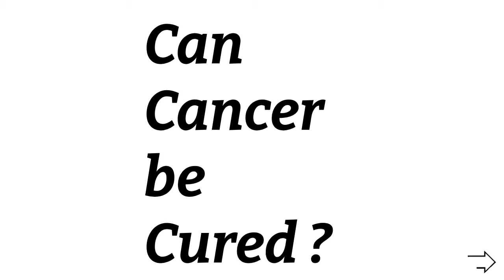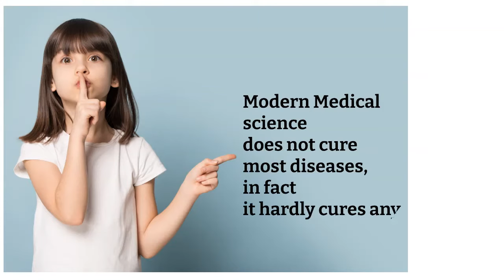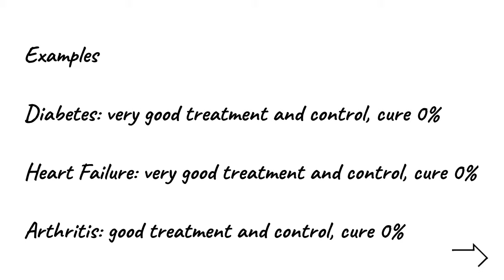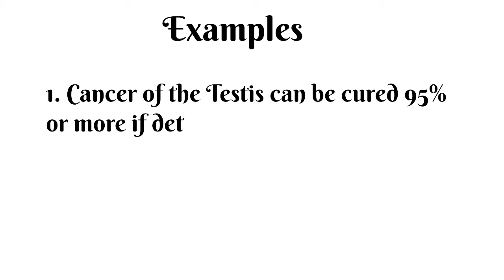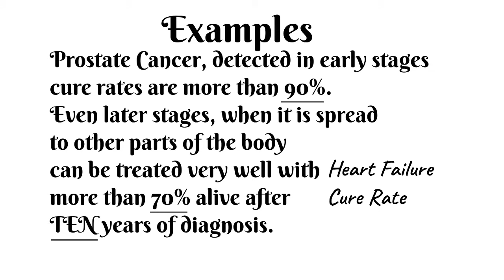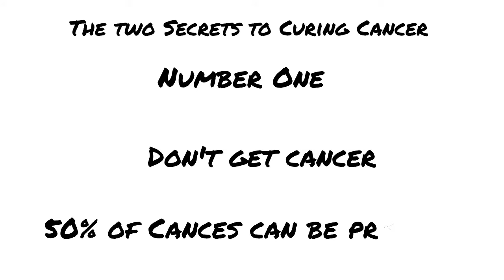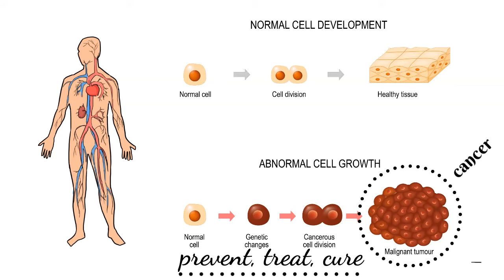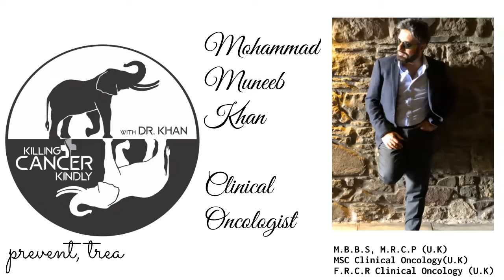Can Cancer be cured ? (English)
Whether you’re looking for information on how to prevent cancer or to live with it following a diagnosis, the internet is awash with hints, tips, and advice. The problem is trying to wade threw this sea of data, statistics and advice to find the most credible sources and best advice.

Here, we do that for you. Dr Khan is a Clinical Oncologist working in NHS England with 25 years of clinical experience in the field of General Medicine and Oncology. He has also been a Principal Investigator for multiple National and International Cancer Research Trials.
Killing Cancer Kindly is the result of years of painstakingly analysing the available web content and combining it with Dr Khan’s extensive oncological experience to create a comprehensive and pragmatic list of ‘Dos’ and ‘Don’ts’ for anyone affected by cancer.

Key areas of Dr Khan’s research include:

Understanding what cancer really is
Discovering how our bodies are constantly killing potentially cancer-causing cells in a daily fight against the disease.
Ways to delay the onset of cancer even when it is inevitable
Simple daily tasks can help create a safe living environment around us and help prevent the onset of common cancers.
Understanding and mitigating the effects of alcohol and tobacco in relation to cancer.
How sex affects the risk of cancer
Understanding the relationship between cancer and drugs
Learning how to avoid outlandish cancer treatments that simply don’t work
How sugar can affect cancer
The unexpected benefits of certain foods and drinks, including chillies and coffee
Understanding how diets can affect cancer
When cancer screening is worthwhile
Ways to help make cancer more responsive to treatment
The future fight against the disease – including the author's thoughts and theories and details of some ground-breaking methods of tackling cancer that will soon be available to patients
Dr Khan’s research and findings are detailed in an upcoming book that provides a holistic approach to beating cancer that looks at every aspect of our lifestyle and provides advice on how to live longer healthier and happier lives.

Killing Cancer Kindly is part of the author’s life-long mission to raise awareness of cancer prevention and cures. Written by a cancer specialist, it reflects on 25+ years of clinical evidence discussions with fellow professionals, patients, survivors and family members to get to the very heart of how cancer can be beaten and how those living with cancer can do so while still getting the most they can out of life

2. About the author

Dr. Mohammad Muneeb Khan
M.B.B.S,
M.R.C.P (London),
MSc Clinical Oncology (Birmingham University),
F.R.C.R (London)
Clinical Oncologist working in NHS England with 25 years of clinical experience in the field of General Medicine and Oncology. He has also been a Principal Investigator for multiple National and International Cancer Research Trials.

Dr. Khan has also taught in a Medical School and is currently involved in the teaching and mentoring of junior doctors and medical staff. His passion in life is preventing and curing cancer, a mission that he has been committed to since the age of 15 years.

topics covered in this video
1. can cancer be cured?
2. how curable is cancer?
3. killing cancer kindly with Dr khan